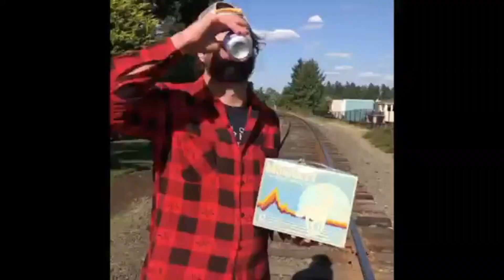Cold Beer Time with Joe and Thorne | Episode 5 - The Lost Gold of Austin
Montucky Cold Snacks vs Yuengling

Joe and Thorne get crazy with two new beers. Thank you again to Hillside Farmacy for letting us film an episode there!